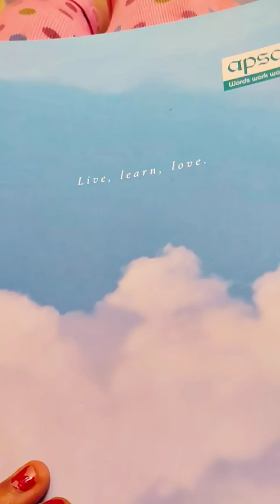shinchan # drawing Luci